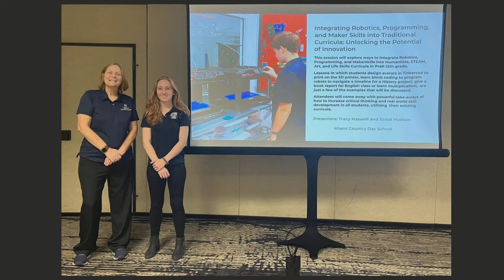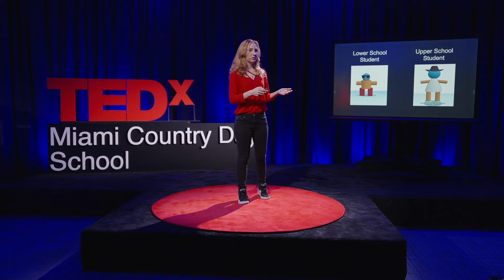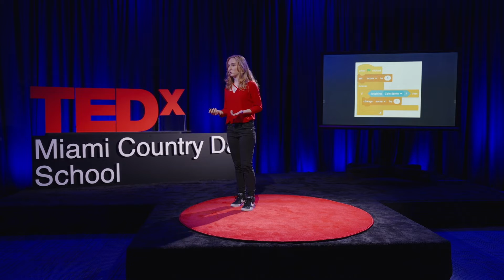Creating Tomorrow’s Innovators | Scout Hudson | TEDxMiami Country Day School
Whether in a workplace, learning institution, or real life, the integration of robotics, programming, and maker skills is for everyone.

Scout shares the power of integrating innovative technologies, critical thinking, and problem solving to create impact on our wider local and global communities. Scout is a prospective biomedical engineering student. She founded the Entrepreneurship, Innovation, and Invention Honor Society and the High School Robotics Team at MCDS. She currently serves as the Co-Captain for Robotics, Student Leader of EI Squared, and President of Model United Nations. Recently she spoke at the Florida Council for Independent Schools as the first and only student to take part. This talk was given at a TEDx event using the TED conference format but independently organized by a local community.